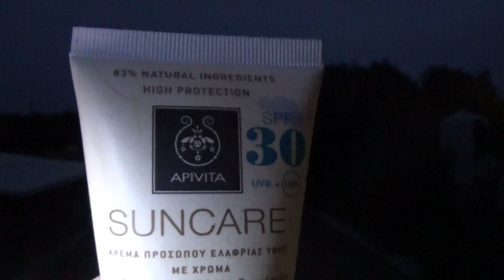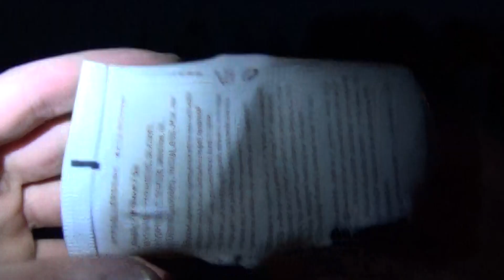MINERVA (ΚΙΤΡΙΝΗ) VS (ΑΔΕΙΟ) ΠΛΑΣΤΙΚΟ ΜΠΟΥΚΑΛΑΚΙ ΑΠΟ ΑΛΟΙΦΗ.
ΠΑΣΧΑ ΣΤΗ ΝΑΞΟ 2019!!!
                     Η ΚΑΜΕΡΑ ΕΙΝΑΙ ΣΤΑΘΕΡΗ ΜΕ ΤΡΙΠΟΔΟ.
         ΠΡΟΣΟΧΗ ΟΧΙ ΜΑΓΚΕΣ ΚΑΙ ΟΧΙ ΑΥΤΟΣΧΕΔΙΑ ΒΕΓΓΑΛΙΚΑ.
ΣΟΡΡΥ ΓΙΑ ΤΑ ΣΚΟΤΑΔΙΑ ΕΙΧΑ ΕΝΑ ΘΕΜΑ ΜΕ ΤΟΝ ΦΑΚΟ ΚΑΙ ΜΕ ΤΟ ΦΛΑΣ ΤΗΣ ΚΑΜΕΡΑΣ.